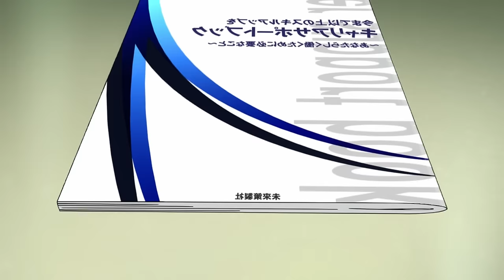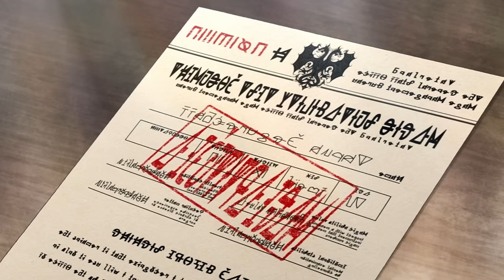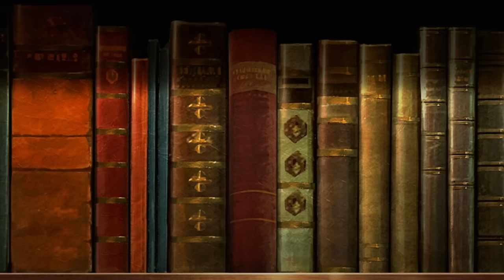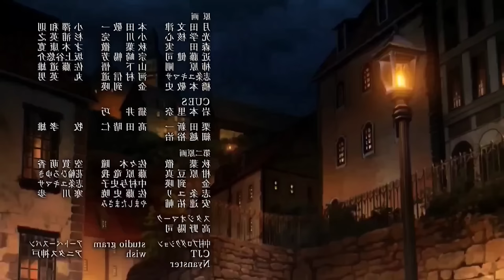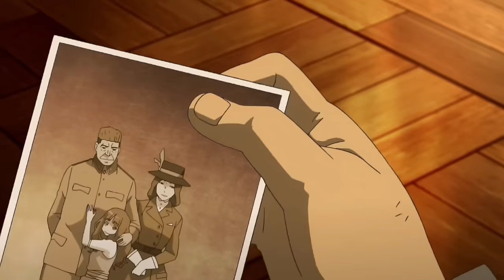God Accidentally Reincarnates Him As a Baby With A Maxed Out Magic Ability And 431++ IQ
Anime name: Saga of tanya the evil